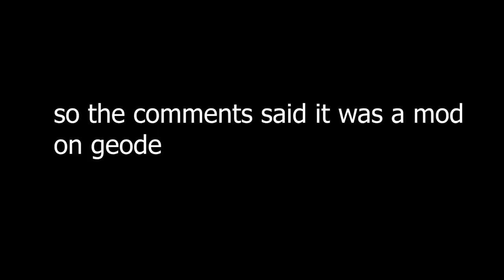This Mod Gives You The REAL EXPLORERS SONG!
Seg4m's Explorers ID: 98450100

My Explorers ID: 98139600